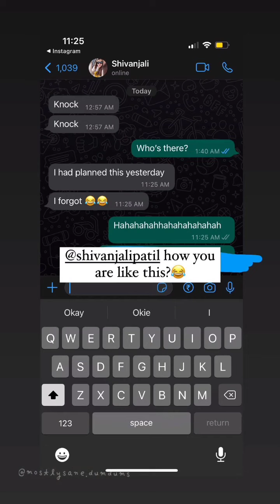Praju on the Cover Of WomenfitnessIndia Magazine,Zoomcall and... pks57 | Mostlysane